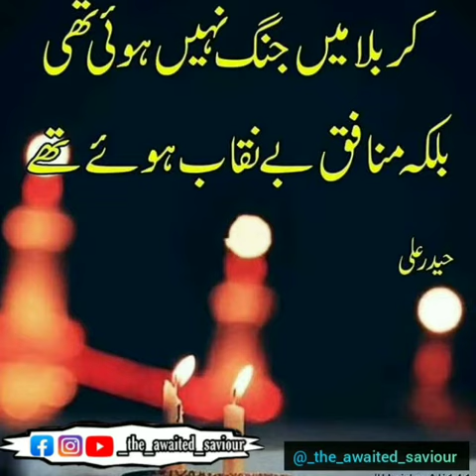Nauha Inshallah Hoga Moharram| Awaited Saviour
Nauha Insha'Allah Hoga Moharram 🥺